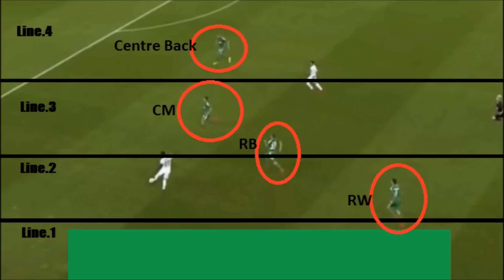Leon Bailey: Do You Understand His Ability ? Episode 5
Training to become a winger or an effective player look out for these tips.

Bailey grew up in the Cassava Piece area of Kingston, Jamaica. He played for the Phoenix All-Star Academy operated by his adoptive father, Craig Butler. In 2011, Butler arrived in Europe to find a club for his son Kyle Butler and Leon Bailey. They wandered around Austria, Germany and Holland, before ending up in KRC Genk, where Bailey went on trial in the beginning of 2012. Genk was convinced of his qualities, but because of the very strict regulations on minors by FIFA, they couldn't offer him a contract. So, the club made Leon Bailey sign a draft agreement when he was only 15 years old, which is illegal in Belgium.Bailey moved into a house in As, near Genk. After Butler left for Mexico, initially to formalize his move to Belgium, he went missing for four months. In these four months Genk took care of the minor children, who at that time were without parents or a legal guardian illegally residing in Belgium. When Butler returned after four months, KRC Genk offered him a job with a sponsor of the club. This was the only way to try and bend FIFA rules on minors. After the Labour Ministry heard of the matter, they raided KRC Genk, and Butler and his players had to retreat. So, he went to Standard Liege,[4] but the transfer wasn't approved because Butler had no work permit. As a result, they could not legally reside in Belgium. Thereafter they went back to Jamaica, but they returned several times to Europe, where Butler offered his players at several European clubs. With AFC Ajax, he reached a verbal agreement in October 2013, but a transfer did not materialize. The FIFA rules did not permit a player under eighteen years to sign a professional contract with a football club.In the beginning of 2015, Bailey appeared in AS Trenčín, where he signed a contract.